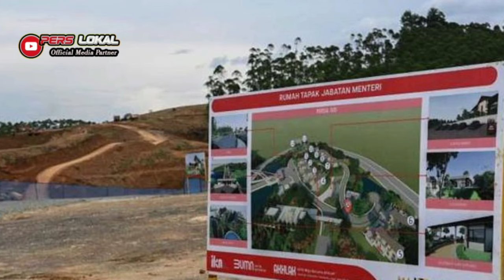IKN HARI INI !! CAPAIAN ISTANA NEGARA KURANG 40 PERSEN UNBOXING RUSUN IBU KOTA NUSANTARA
Kementerian Pekerjaan Umum dan Perumahan Rakyat (PUPR) melalui Satuan Tugas (Satgas) Pelaksanaan Pembangunan Infrastruktur Ibu Kota Nusantara atau IKN mengungkapkan progres pembangunan rumah susun (Rusun) ASN di Nusantara, Kalimantan Timur secara rata-rata mencapai 40 persen.

"Secara rata-rata progres pembangunannya mencapai 40 persen," ujar Kasatgas Pelaksanaan Pembangunan Infrastruktur IKN Danis Sumadilaga di Jakarta, Jumat.

Progres Rusun ASN di IKN rata rata capai 40 persen